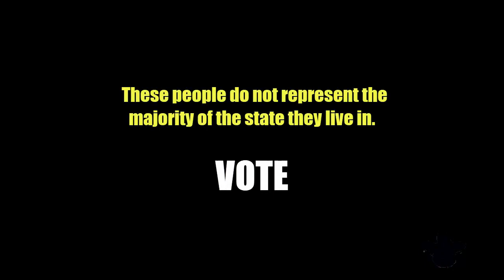Trump '45 FEST' in Florida, June 19, 2019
These are the same Amazon 1 star raters for user errors. You'll never make them happy.